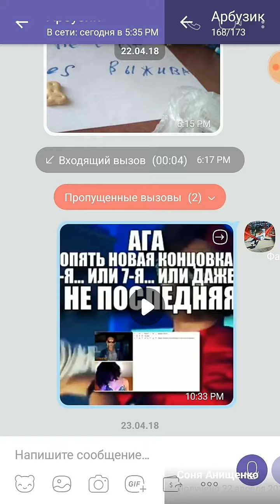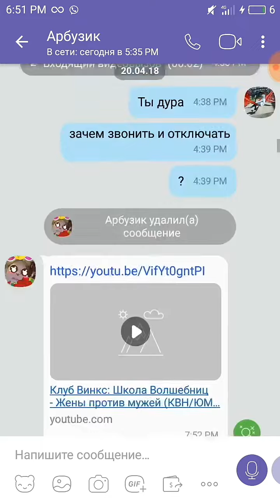Viber.Переписка с Лерой катеечкой